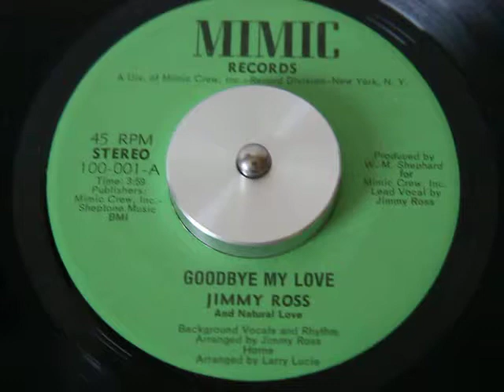Jimmy Ross & Natural Love - Goodbye My Love (Mimic)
Rare Awesome Group Sweet Soul 45...Hope Enjoy...All Praises To Allah !!!